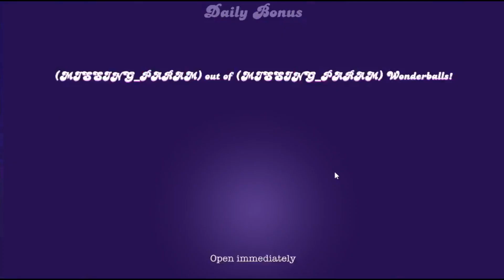Candy Crush Soda Saga Level 11324 To 11326